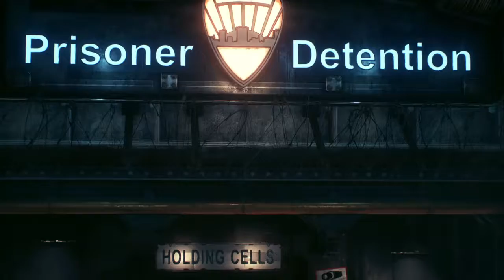BATMAN: ARKHAM KNIGHT Walkthrough Campaign Gameplay Part 1 - Scarecrow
BATMAN: ARKHAM KNIGHT Part 1